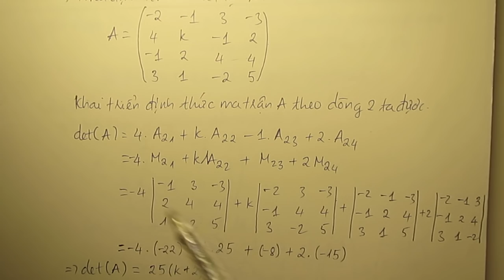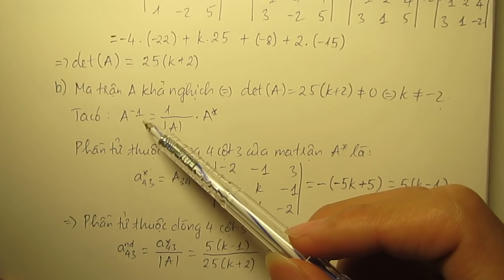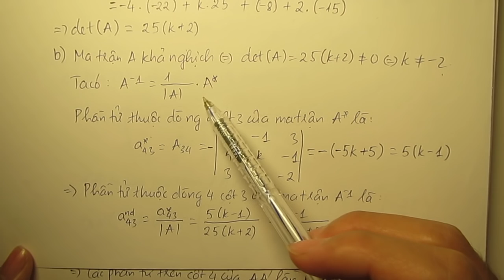[Toán 1] Giải đề K56 - Câu 2 a, b [Đề ĐBS141.546, Ca 4 ngày 14/01/2015]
Đề thi toán cao cấp 1 có lời giải, đề thi toán cao cấp 1 neu, đề thi toán cao cấp neu